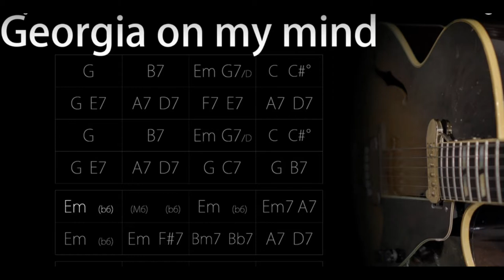Georgia On My Mind